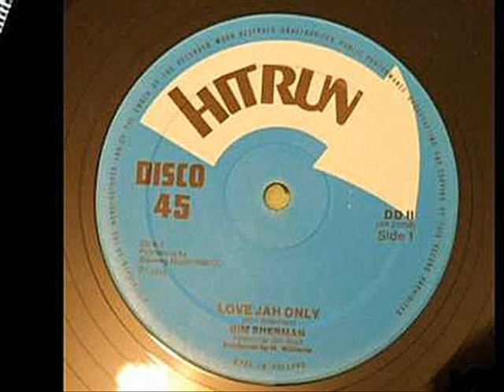Bim Sherman Love Jah always 12 inch